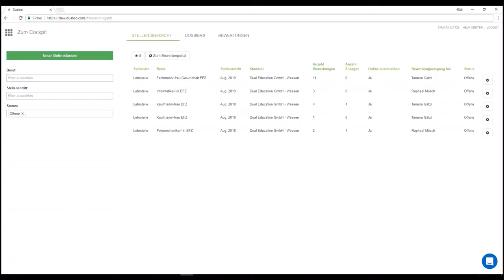Dualoo - Cloud HR für KMU's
Wollen Sie wissen wie erfolgreiche KMU’s rekrutieren? Dann nehmen Sie an einem unserer kostenlosen Webinare teil und erhalten Sie eine Einführung ins Bewerbermanagement für KMU’s und in verschiedene Funktionen von Dualoo.